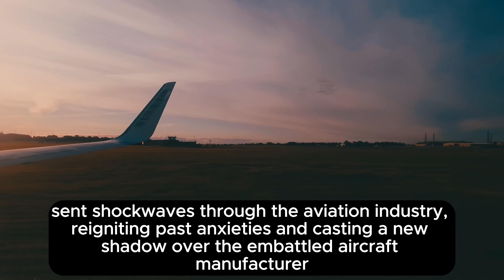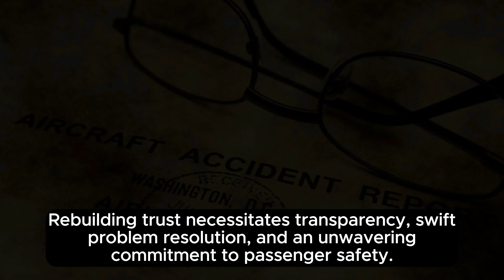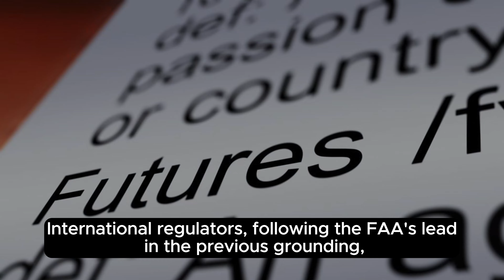Is Boeing Grounded for Good? The 737 MAX Crisis and the Future of American Aviation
Turbulence for Boeing: Max 9 Grounding Revives Past Anxieties
Image: A grounded Boeing 737 Max 9 sits idle on the tarmac, symbolizing the recent setback for the aircraft manufacturer.
The Boeing 737 Max 9 has hit another air pocket, this time due to an emergency door incident on January 10th, 2024. This has led to the grounding of all 171 planes in the US, raising fresh concerns about safety and casting a dark cloud over Boeing's financial and reputational health.
Echoes of the Past: This incident comes barely four years after the devastating crashes of the 737 Max 8 in 2018 and 2019, which grounded the entire fleet and cost Boeing billions. While the aircraft eventually returned to the skies after rigorous safety upgrades, the episode left deep scars that this new grounding reopens.
Financial Fallout: The immediate impact is financial. Airlines heavily rely on the efficient 737 Max, and its grounding disrupts schedules, leads to cancellations, and incurs operational costs. Boeing faces lost deliveries, potential compensation fees, and a renewed stock price plunge, further straining its already shaky finances.
Reputational Repercussions: Beyond the financial woes, Boeing's reputation takes another hit. The previous 737 Max incidents eroded public trust in the company's safety commitment. This latest episode, even if unrelated to the previous technical issues, raises concerns about quality control and oversight. Rebuilding trust will be a long and arduous journey, requiring unwavering dedication to safety, transparency, and addressing passenger anxieties.
Regulatory Spotlight: The incident also puts aviation regulators under scrutiny. The FAA's swift grounding decision underlines its commitment to safety, but questions may arise about the initial certification process for the 737 Max. International regulators, who followed the FAA's lead in the previous grounding, will likely remain cautious until the door incident is fully investigated and addressed.
Uncertain Future: The long-term consequences of this grounding remain unclear. The investigation is ongoing, and the duration of the grounding is uncertain. If the issue is quickly resolved and deemed unrelated to a systemic design flaw, the impact might be temporary. However, if deeper concerns about quality control or underlying technical problems emerge, the consequences could be more severe.
Boeing's path ahead is turbulent. It must prioritize safety, address passenger concerns, and cooperate fully with regulators. Financially, it needs to mitigate immediate losses and ensure the long-term viability of the 737 Max program. Restoring its reputation requires unwavering commitment to safety, transparency, and rebuilding public trust. Only time will tell whether Boeing can weather this storm and emerge stronger.